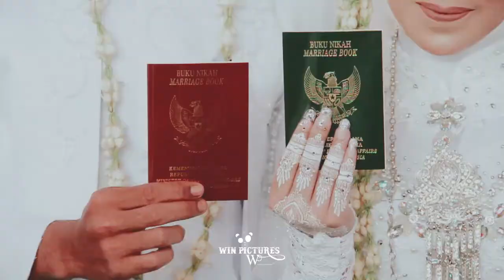the wedding of hamidah and romli | akad nikah fiyah dan reza | Cinematic Wedding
@winpictures405      mempersembahkan

shorts baby,
shorts baseball,
shorts bts,
shorts brianna,
b sporty,
shorts cartoon,
shorts comedy,
shorts compilation 1 hour,
shorts channel,
shorts cooking,
shorts codes for berry avenue,
shorts cake,
shorts channel monetization,
shorts clean,
shorts crochet,
cricket shorts,
comedy shorts,
cartoon shorts,
cute life shorts,
cat shorts,
cooking shorts,
chimkandi shorts,
chotanawab shorts,
cute baby shorts,
car shorts,
shorts dance video,
shorts drawing,
shorts dance tiktok,
shorts dogs,
shorts disney,
shorts diy,
do shorts,
shorts english,
shorts earning on youtube,
shorts eating,
shorts en español de risa,
shorts edits,
shorts earning,
english short,
emotional shorts,
sound trend tiktok 2023, LAGU POP INDONESIA TERBARU 2023 VIRAL BANGET,